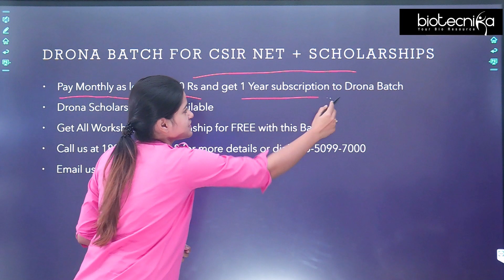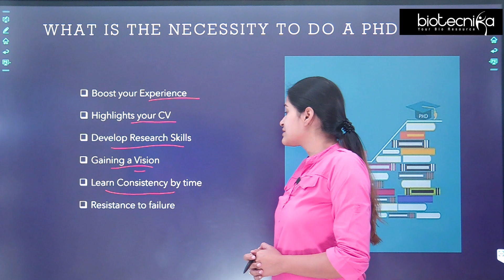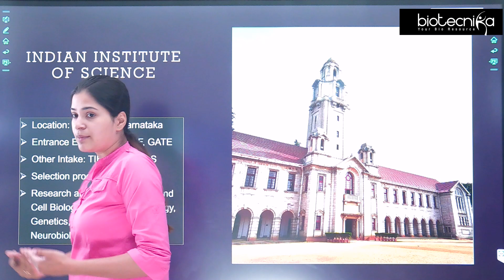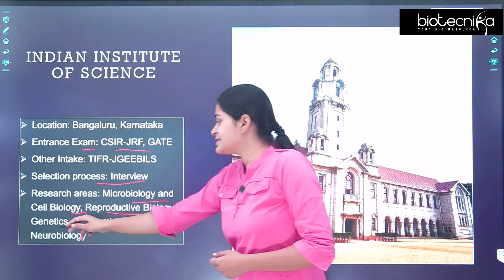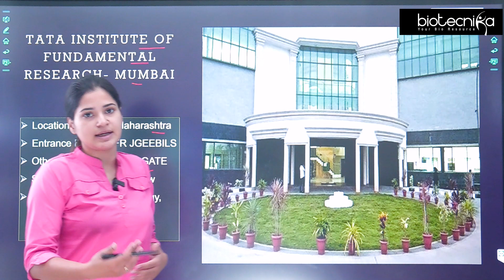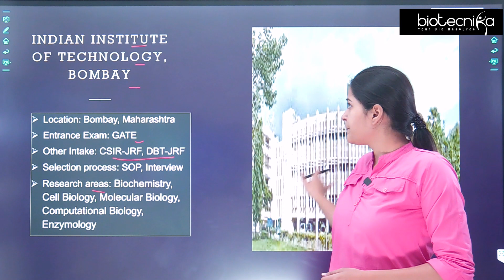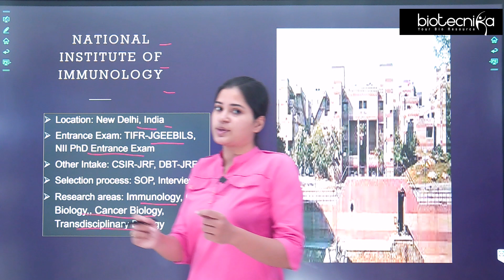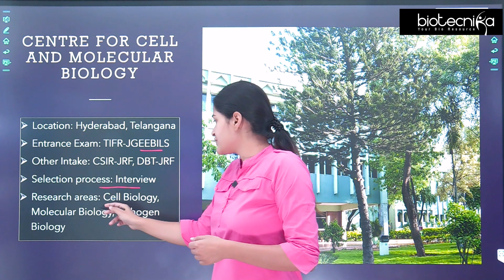Top 10 Institutions In India To Pursue PhD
India is a country with a lot of opportunities, and that includes the field of doctoral studies. In this video, we will look at the top 10 institutions in India that are best suited for pursuing a PhD. We'll give you the rundown on what each of these institutions has to offer, and we'll also give you a list of the requirements you need to meet to be accepted. So if you're interested in pursuing a doctoral degree in India, this video is for you!

Dronacharya Scholarship - Upto 100% Scholarship for Talented Students for CSIR NET Exam

😍 600+ Biotecnikans Have Qualified CSIR NET June 2022
⚖️ All because of the right decisions they took

🏹 Introducing Drona 2.0 Batch For CSIR NET 2023 - We are BACK & RELOADED!

Call TOLL FREE No: 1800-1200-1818 To Know More

😉 Internship, Workshop EXCLUSIVE To Drona Batch Enrollees

⚠️Proceed With Caution - Mind-Blowing Features Ahead 🤯

Drona 2.0 Batch for CSIR NET Starting 8th Dec 2022